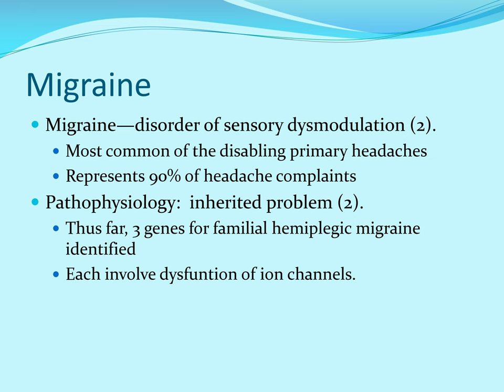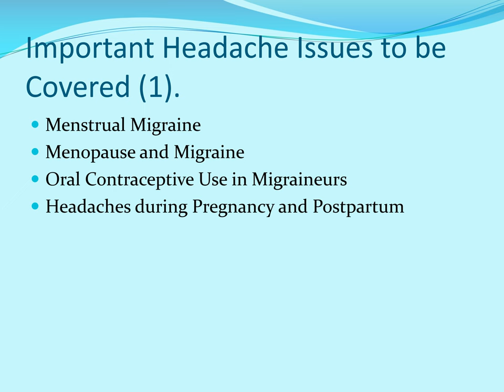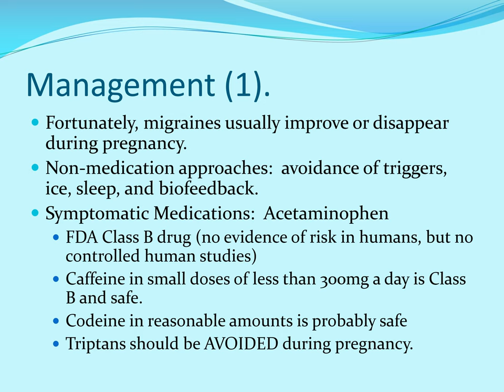Headache and Migraine in Women PPT (Slide Presentation)